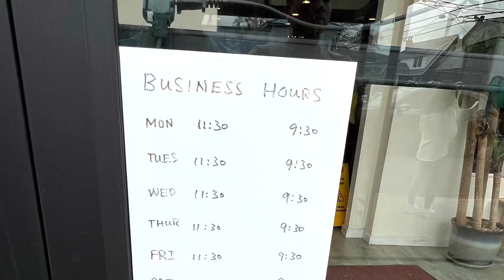20220423 한국학교 없는 날 아침에 하는 일 1탄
Old Shanghai Soup Dumplings